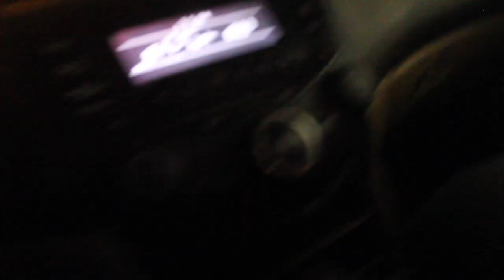I Asked Her If We Could Film An Only Fans Video & This Happened... 😳💦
This Our Year BumpGANG ! ❤️

Follow Her Instagram:
_tatianalatrice